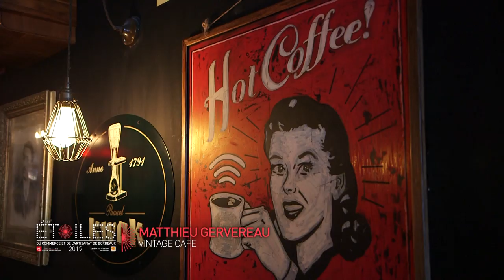VINTAGE CAFE - Les Etoiles du commerce et de l'artisanat de Bordeaux 2019